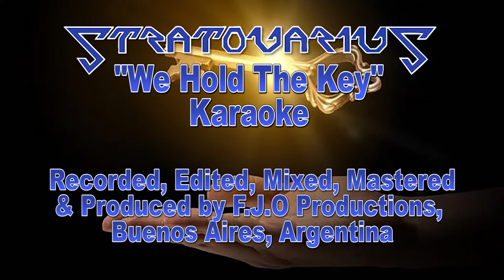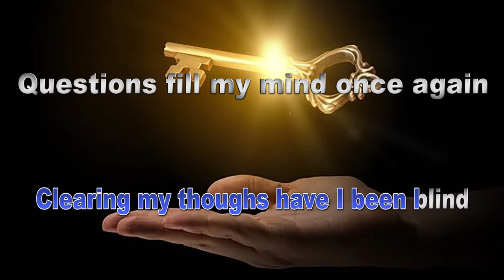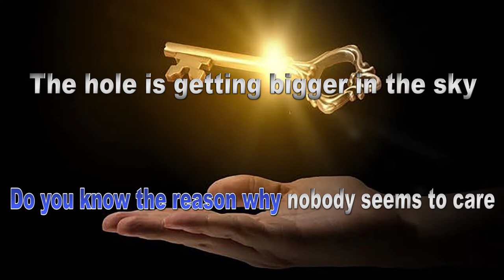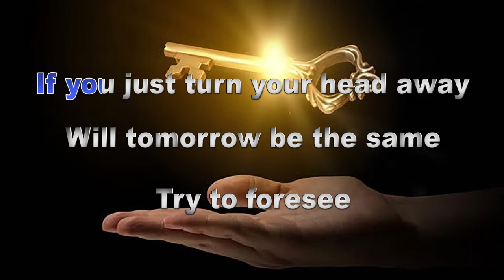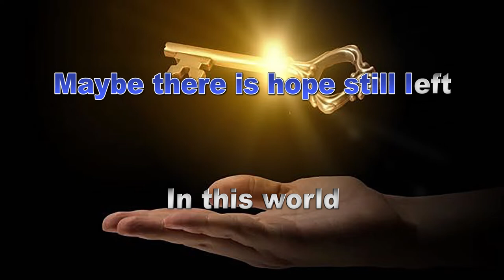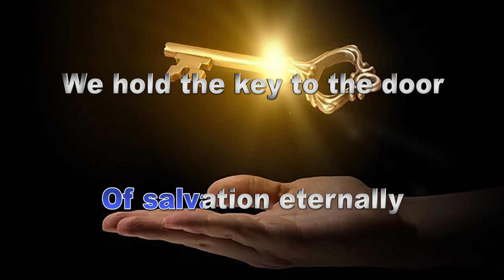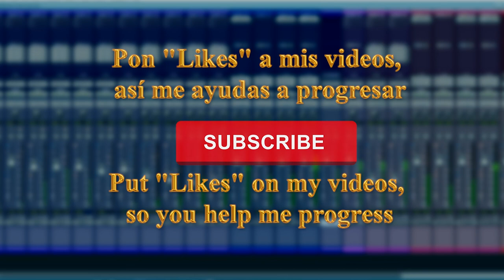🗝 Stratovarius - 🗝We Hold The Key Karaoke with backing Vocals